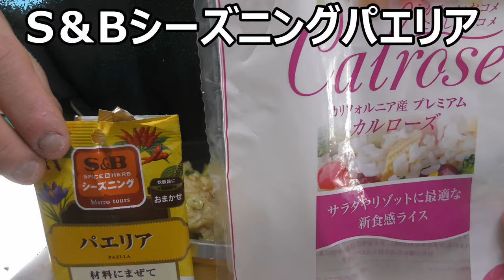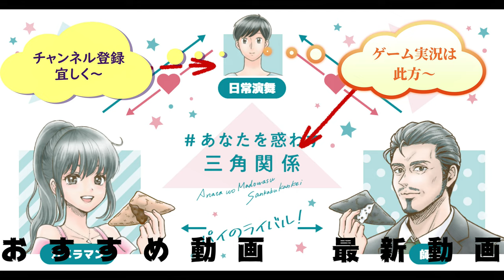S＆Bのシーズニングでパエリア初体験！！ムール貝は流石にありませんが其のお味は～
S＆Bのシーズニングを使って自作したパエリアを食べてみました。ムール貝は流石に準備出来ませんでしたが美味しいですね～色も鮮やか！！